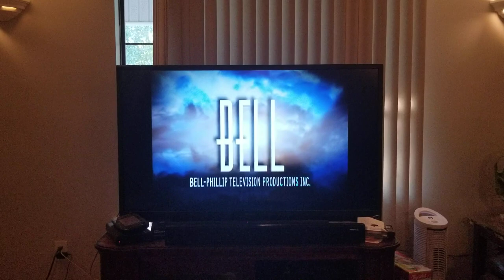Bell-Phillip Television Productions Inc Logo (2003)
Taken From The Bold and the Beautiful